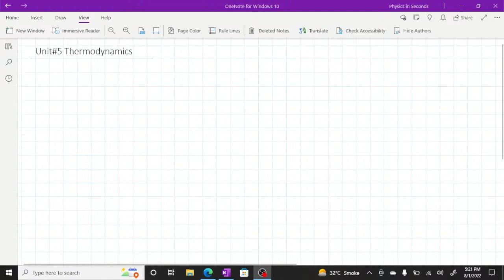Mission MBBS Fsc | Physics (Thermodynamics) URDO & HINDI | Lecture Part 1 |Technical Mentors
Welcome to "Mission MBBS FSc," your ultimate resource for acing your MBBS entry exams! In this video, we dive deep into the fascinating world of Thermodynamics, a crucial topic in FSc Physics.

🌟 What You'll Learn:

Introduction to Thermodynamics: Understanding the basics and key principles.
Laws of Thermodynamics: Detailed explanation of the Zeroth, First, Second, and Third Laws.
Thermodynamic Processes: Isothermal, Adiabatic, Isochoric, and Isobaric processes.
Heat Engines and Refrigerators: Their working principles and applications.
Important Formulas and Derivations: Step-by-step solutions to common problems.
Exam Tips & Tricks: How to tackle thermodynamics questions in your MBBS entrance exams.

Expert explanations by experienced physics instructors.
Clear, concise, and easy-to-understand content.
Perfect for FSc students aiming for top scores in their MBBS entrance exams.
Boost your understanding of thermodynamics with practical examples and solved problems.

Energy Transformations
Entropy and its significance

This description should help attract viewers interested in thermodynamics and MBBS preparation, boosting the video's visibility on YouTube.